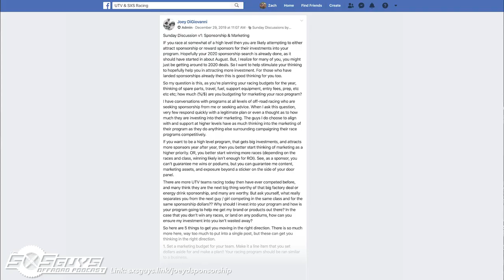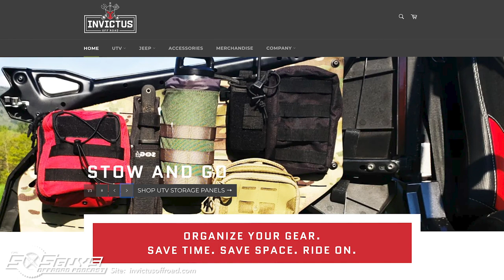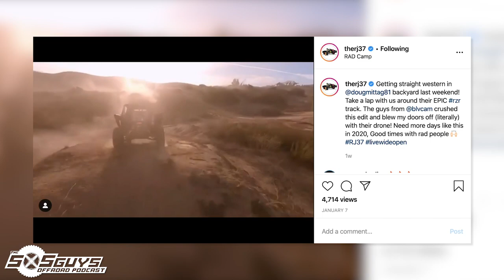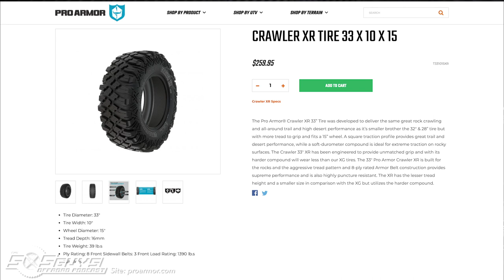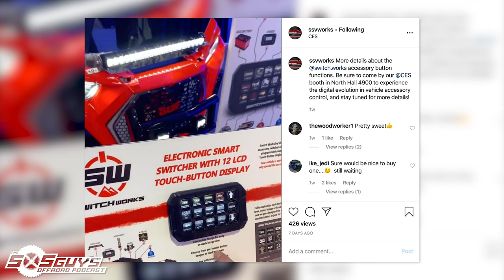Episode 7: Looking Into 2020 | The SXS Guys Offroad Podcast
We're starting the year off right by defining who we are, what we want to accomplish and where we are taking the SXS Guys brand and podcast! We cover new series to be launched within the podcast, content we're going to explore, places we're going to travel and even pepper in some sponsorship, reviews and even a tip to blacken your roll cage's powder coat!

Rundown
0:00:00 - Next episode teaser
0:01:29 - R.I.P. Seahawks 2019 Season
0:02:54 - Defining what the SXS Guys is in 2020
0:05:00 - Defining what the SXS Guys Offroad Podcast is in 2020
0:05:55 - Developing products for the underserved markets
0:07:43 - Developing UTV garments
0:09:50 - Retailing quality products
0:11:34 - Establishing data bases opinions and ratings
0:12:26 - Offroad Garage?
0:15:00 - Starting new series within the podcast
0:15:28 - The "Get to Know" Series
0:17:52 - The "Behind the Brand" Series
0:19:06 - The "On Location" Series
0:20:24 - The "Special Teardown" Series
0:21:48 - The UTV community and events
0:26:04 - How we deal with sponsorships going forward
0:32:16 - Sponsorships
0:46:49 - Will we ever run out of things to talk about?
0:48:49 - Should we start or own Facebook page?
0:51:30 - Content projects for the SXS Guys in 2020
0:52:06 - SXS Guys Product Reviews
0:53:00 - Product Review Quality
0:58:19 - Product Review Standardization
1:04:49 - SXS Guys Product Tear-downs & Comparisons
1:05:57 - SXS Guys Product Premieres & Installations
1:09:26 - SXS Guys Riding Destination Features
1:14:57 - Traveling & Riding in 2020
1:16:01 - SXS Guys Event Coverage
1:17:15 - SXS Guys Projects
1:17:38 - SXS Guys Overlanding
1:24:38 - ProArmor Announces the Crawler XR 33x10r15
1:25:05 - Big Z's theory on ProArmor releasing a 33" race tire
1:27:43 - SSV Works launches the SwitchWorks solid state power controller
1:30:03 - Ian teases possible new FullThrottle product
1:35:16 - Dakar Rally 2020
1:36:55 - Best in the Desert Parker 250 Race
1:37:38 - Robby Gordon raced with his son
1:38:05 - King of the Hammers Race
1:41:32 - Pick of the Week - Restoring the Black-ness of your roll cage
1:44:44 - Final Thought - Supporting our industry